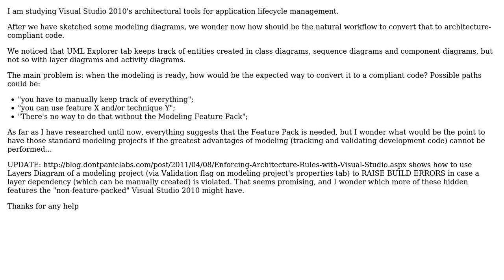Can I use Visual Studio 2010 Architectural features to enforce design on code, without feature...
Software Engineering: Can I use Visual Studio 2010 Architectural features to enforce design on code, without feature packs?

With thanks & praise to God, and with thanks to the many people who have made this project possible! You are responsible for your own actions.